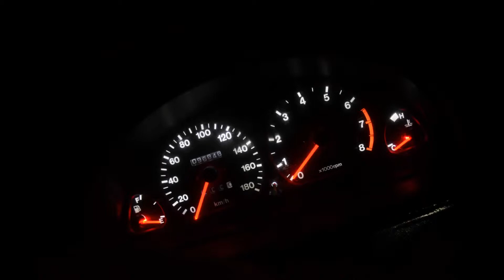Volkswrod in pakistan